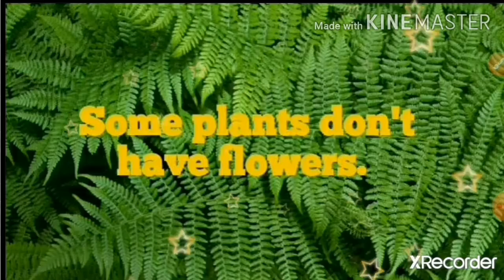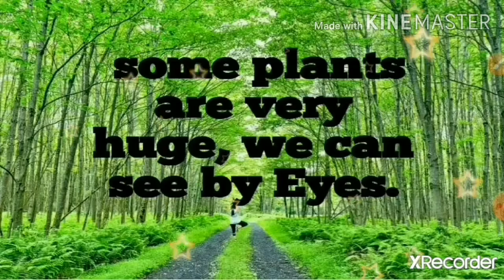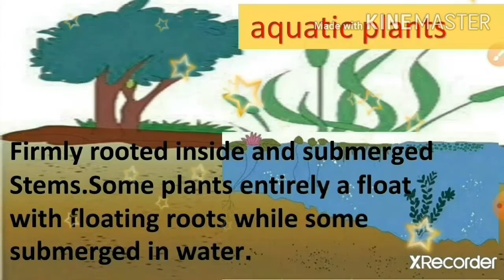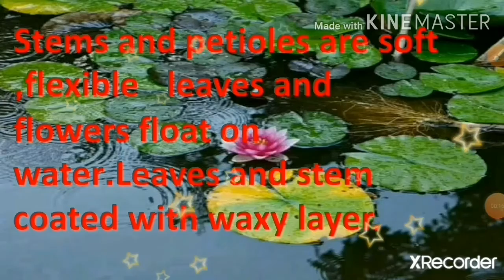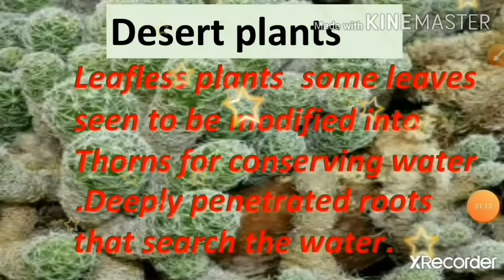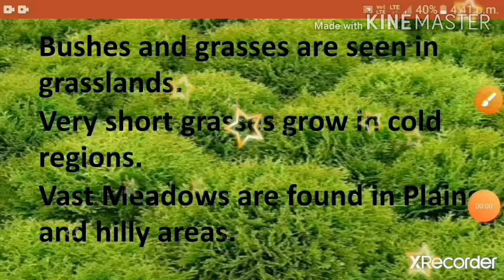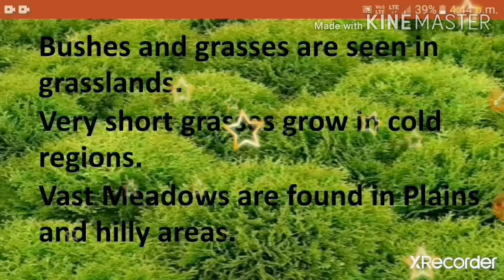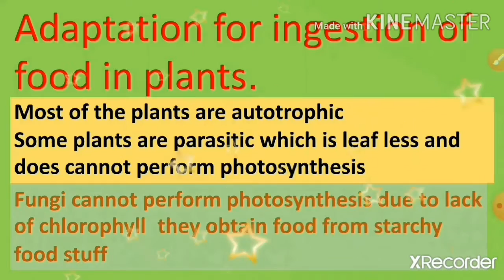7 science 1 The living things Part 1 savita ramesh phirodia prashala, Ahmednagar